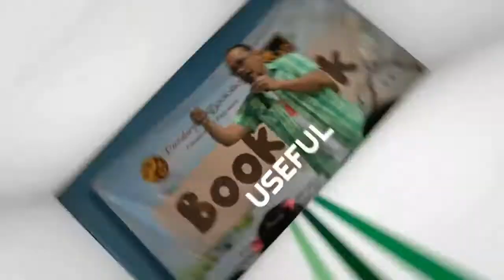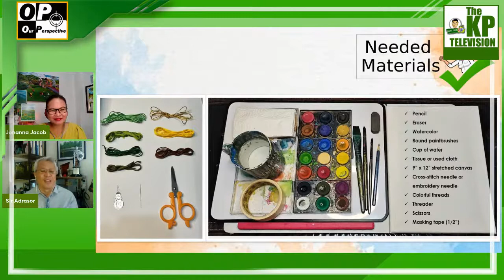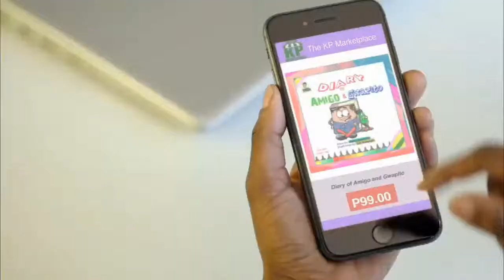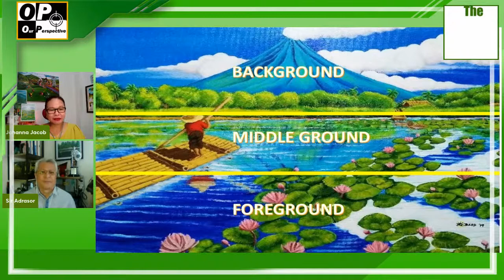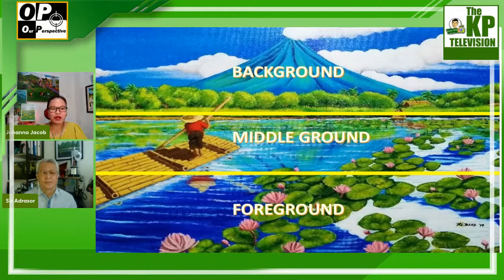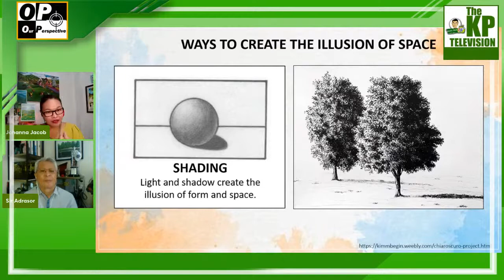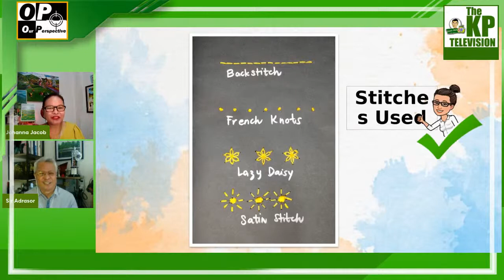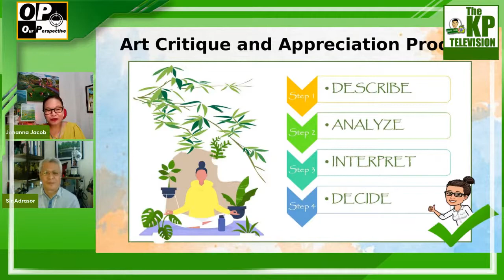LANDSCAPE PAINTING WITH EMBROIDERY [S2:E53]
Landscape painting, also known as landscape art, according to Wikipedia is the depiction of natural scenery such as mountains, valleys, trees, rivers, and forests, especially where the main subject is a wide view with its elements arranged into a coherent composition. On the other hand, embroidery is the craft of decorating fabric or other materials using a needle to apply thread or yarn. Embroidery may also incorporate other materials such as pearls, beads, and sequins. Nowadays, embroidery is usually seen on caps, towels, blankets, denim, dresses, and the likes.
Join Sir Adrasor and his guest Ms. Johanna B. Jacob of Saint Pedro Poveda College as they tackle how to incorporate landscape painting and embroidery.

The Our Perspective With Sir Adrasor Theme Song
   Lyrics by: Albert M. Rosarda aka Sir Adrasor
   Music and Sung by: Dyo Chua aka Daddy Dyo

Come and join us, Tell us what you think, Here at Our Perspective.
Join us and tell us, You can share your views, Here at Our Perspective.
    Pre-Chorus:
      Here’s my point and that’s your point,
      Here’s my view and that’s your view,
      Let's talk about it, only here at Our Perspective.
   Chorus:
      Let's join Sir Adrasor at Our Perspective,
      The show that listens and values your views,
      For a wider view and a deeper understanding,
     This is Our Perspective, with Sir Adrasor, this is Our Perspective.